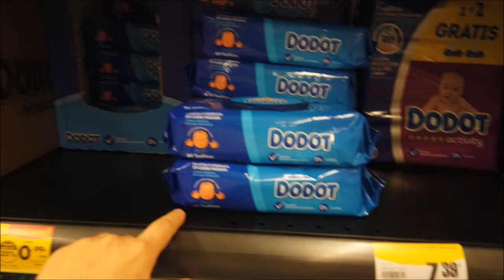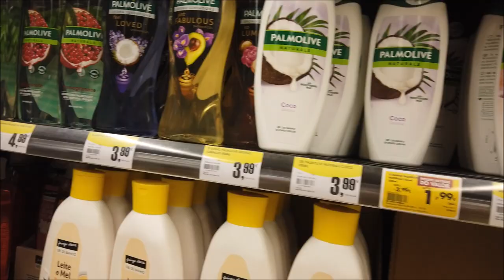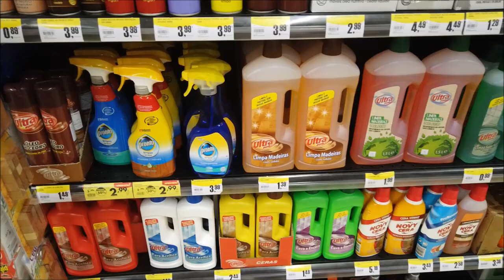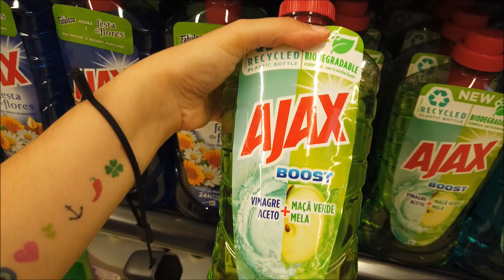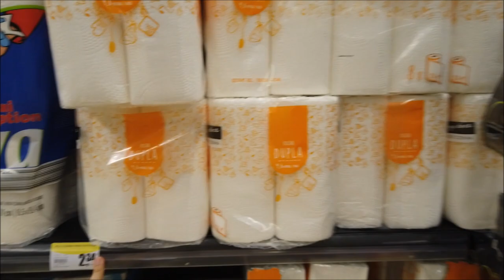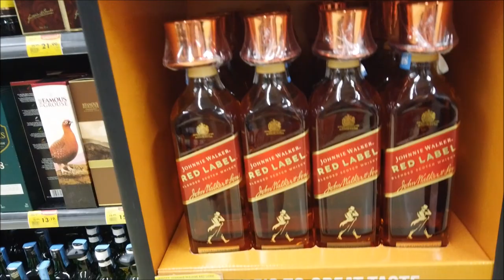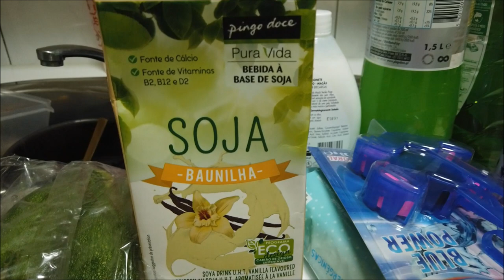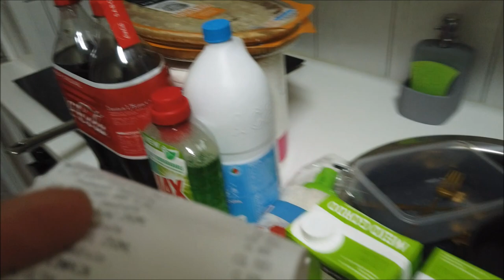GASTEI 31€ NO SUPERMERCADO!Vale a pena?PREÇOS|SALDOS|PROMOÇÕES|DESCONTOS|PORTUGAL|2020|CRIS FABRES